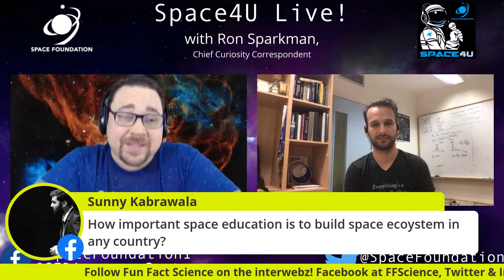Space4U Live: Kovi Rose, Founder, Fun Fact Science